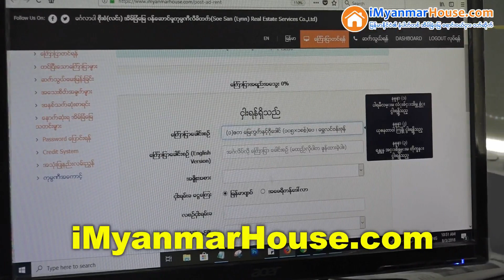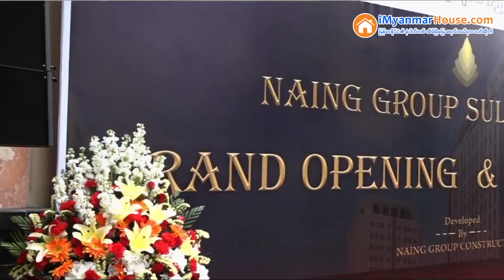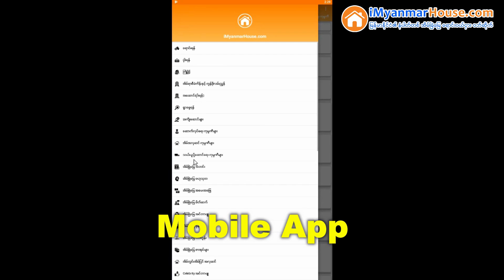iMyanmarHouse.com, Myanmar’s No.1 Property Website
iMyanmarHouse.com is Myanmar’s No.1 Property Classifieds Website. Launched back in October 2013, you can either sell or rent out your property for free by uploading it as a listing. You can easily browse through over 350,000 of real estate listings on the site.

Myanmar Real Estate - Buy, Sell And Rent Property Online